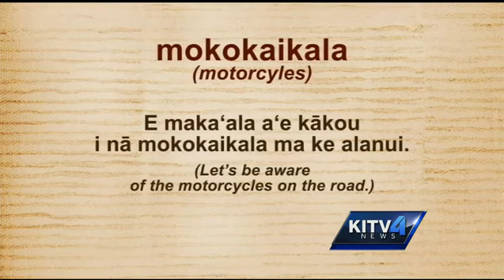Hawaiian word of the day